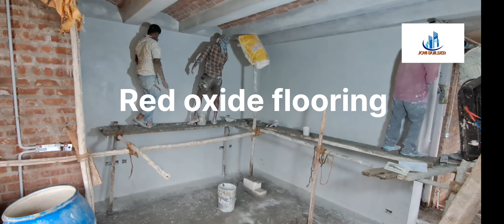Red oxide flooring ll color oxide flooring new tamil video natural work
Red oxide flooring ll work
color oxide flooring ll work

sundar